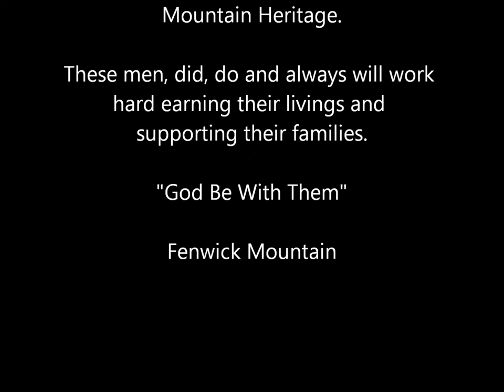Coal Miner Tribute